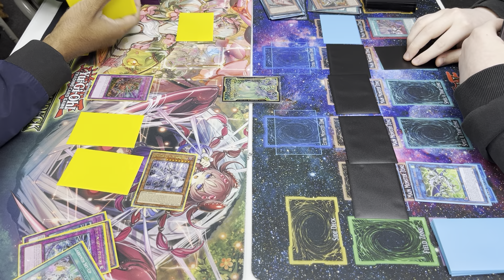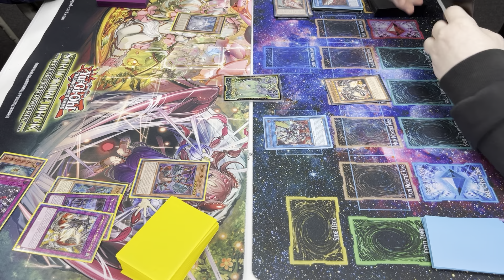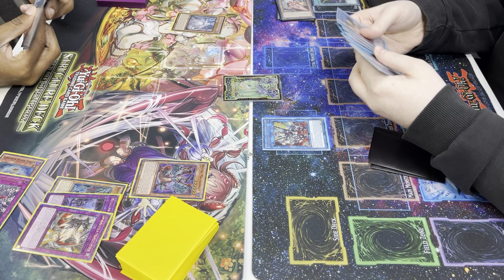12/14 Comic Kings locals Round 1: Labrynth vs Dragon Link